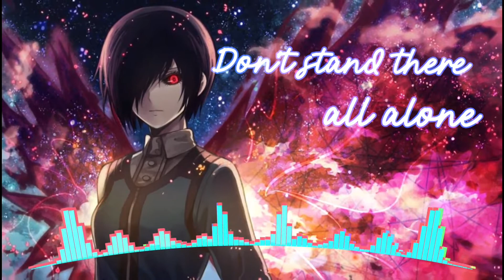Nightcore - Home(Lyrics)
Nightcore - 90 Miles - Home

Hope you enjoy the nightcore 😊